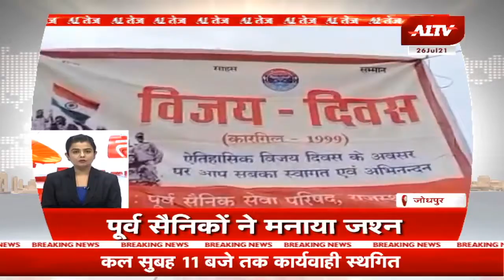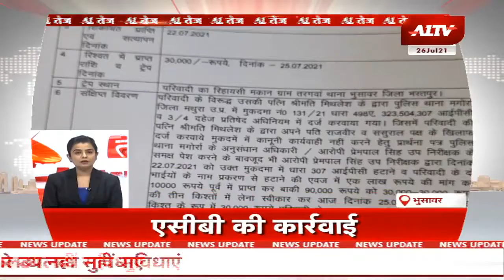देश-दुनिया की सुपर फास्ट खबरें || A1TEZ || Speed News || Top Headlines Today || Fast Khabar